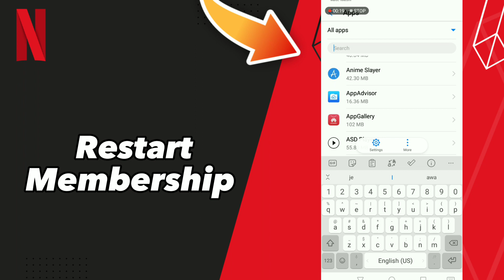How to fix Restart Membership on Netflix